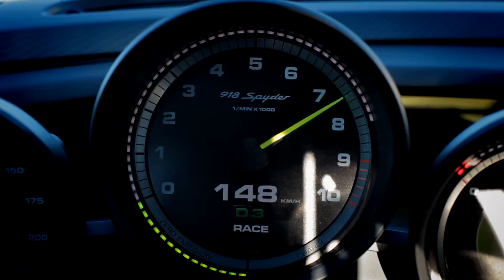2014 Porsche 918 Spyder @ Spain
2014 Porsche 918 Spyder @ Spain
Acceleration . Full Throttle . Cornering . On Track